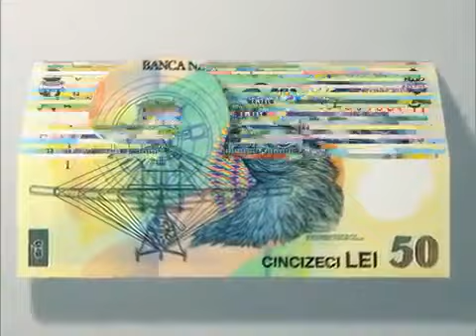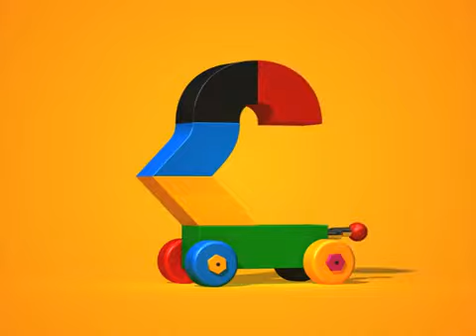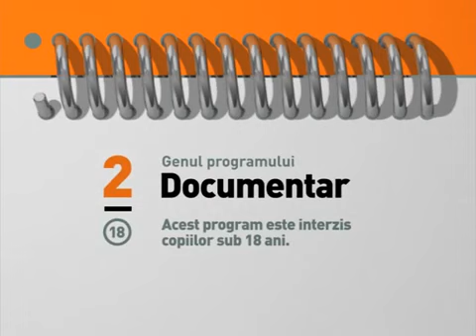tvr 2 ident (2011-2015)